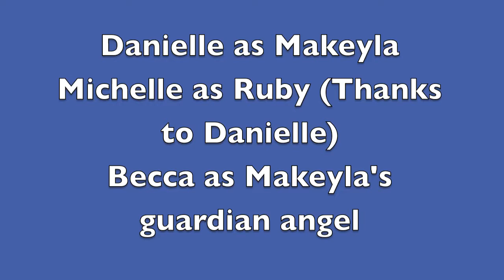Dark Blue - Jack's Mannequin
video number three what do you think?
ccomment... it would make our day(: